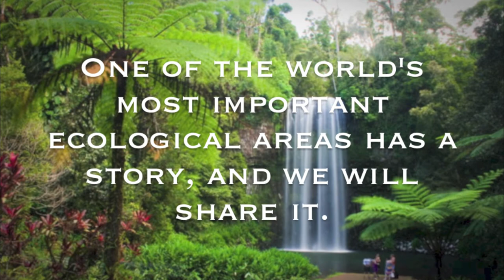My First Project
NHS Band 2015 Show Announcement